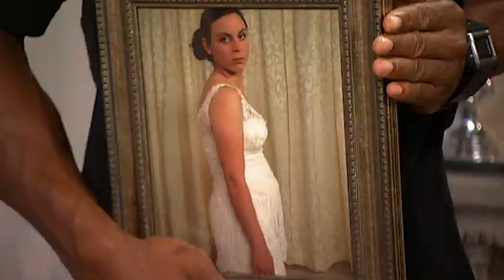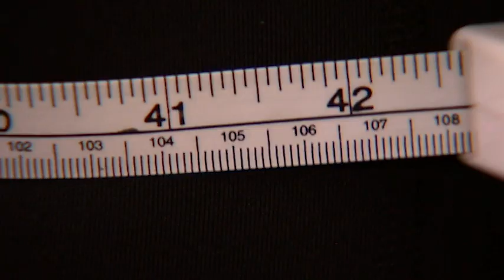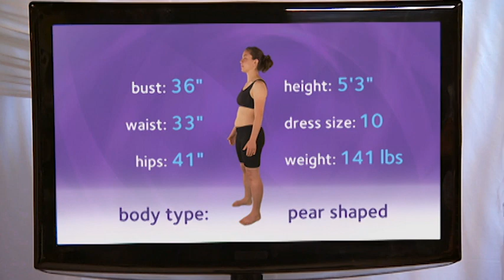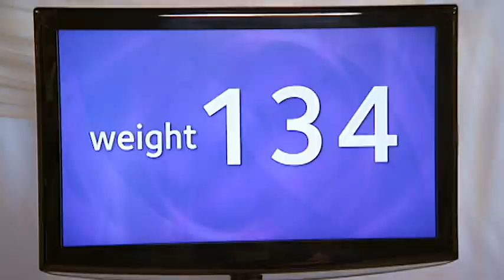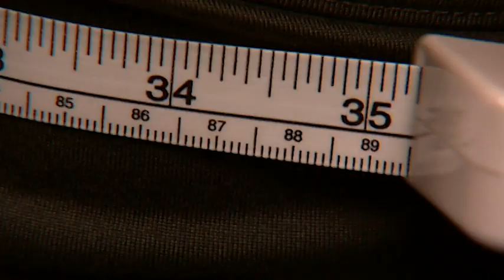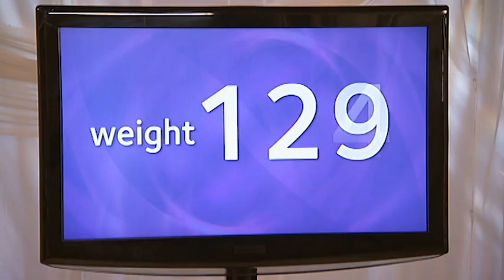Can This Bride Tone Her Arms Before The Big Day? - Bulging Brides - Picture Imperfect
Jaime paints pictures of beautiful food, but when it comes to the fit of her wedding dress, it’s not a pretty sight. Her exposed arms are jiggling in the wind. Jaime knows she can look much better if she loses weight, but time is quickly running out.